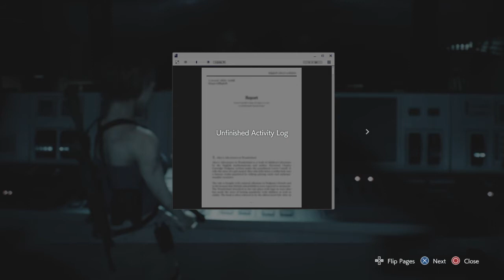RESIDENT EVIL 3 - Part 9